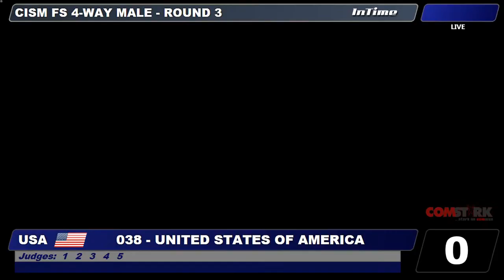USA - 41. CISM 2017 Formation Skydiving Male Round 3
Livejudging und Videos von ausgewählten Fallschirmsprung Events, welche COMSTARK IT vor Ort betreuen.